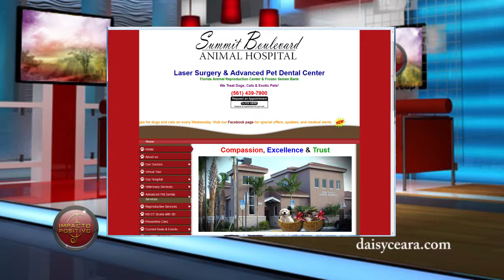IMPACTO POSITIVO SEG 3 SHOW5